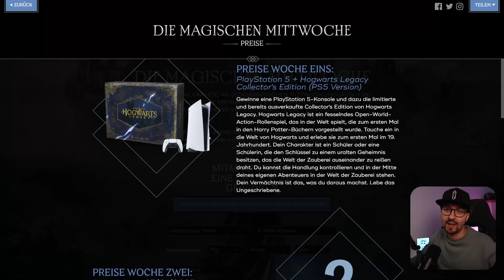GEWINNSPIEL PS5 + Collectors Edition! NEUIGKEITEN der Woche! | Hogwarts Legacy Deutsch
Harry Potter Hogwarts Legacy Deutsch | NEUIGKEITEN der Woche! PS5 + Collectors Edition GEWINNSPIEL!

Mein Avatar und Kanal Banner sind designed by:
Midoriniya
Digital Creator/Artist/Streamer
hier zu finden: